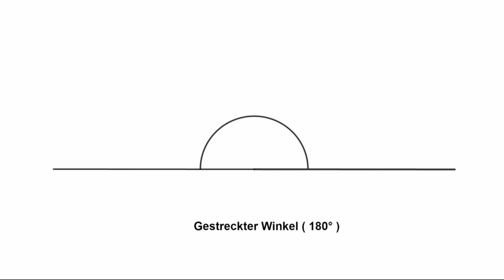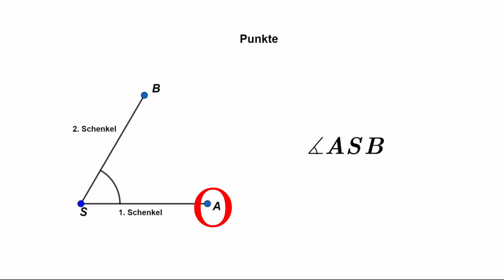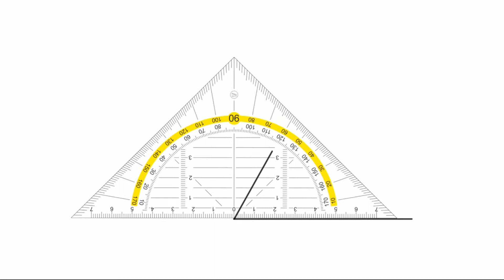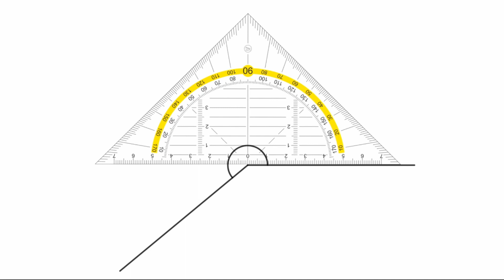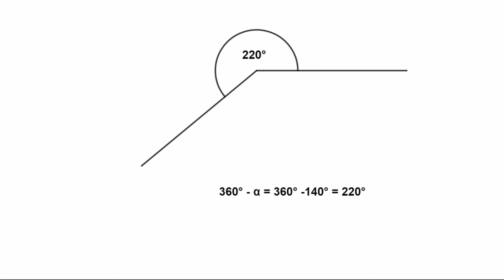Winkel messen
RWG-Bayreuth, Cafe Pi